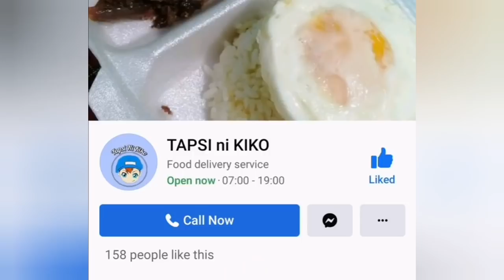TAPSI NI KIKO SA SILANGAN SAN MATEO RIZAL | SULIT AT MASARAP | KATE KRISTEN